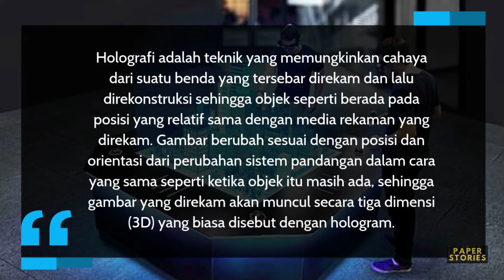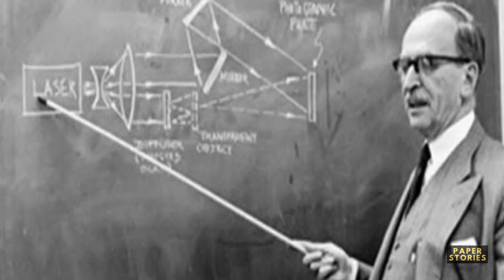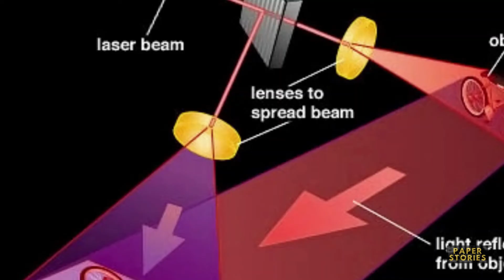The Dennis Gabor Story (the inventor of holography)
Dennis Gabor (5 Juni 1900 – 9 Februari 1979) ialah fisikawan Britania Raya kelahiran Kekaisaran Austria-Hongaria (kini Hongaria) yang memenangkan Penghargaan Nobel dalam Fisika pada 1971 untuk penemuan dan pengembangannya pada metode holografis.

Silahkan tonton video ini sampai habis dan semoga video yang saya buat ini bisa memotivasi, menginspirasi dan mengedukasi agar bisa menjadi  lebih baik.